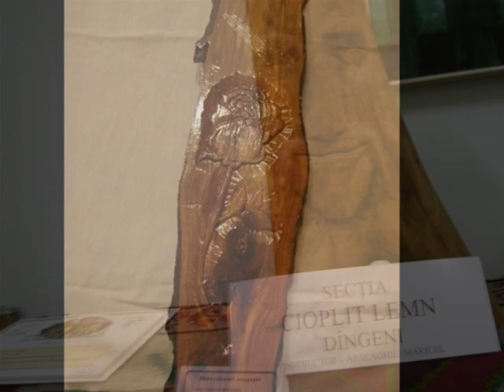RADACINI CU SUFLET